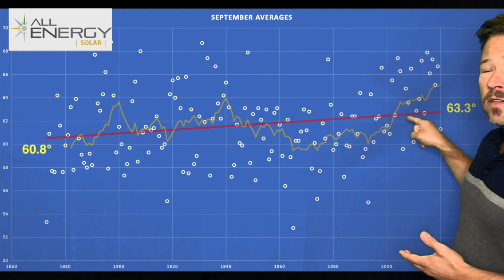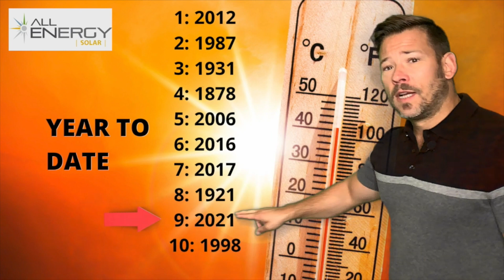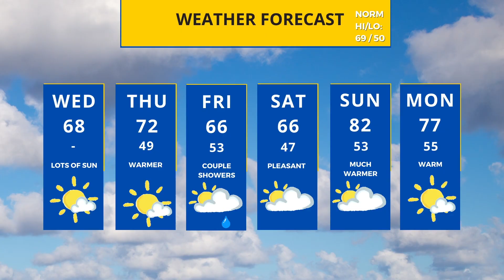Feels like Fall but Summer Warmth Returns! UPDATE for Wednesday, September 22nd, 2021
It was a CHILLY morning: fitting as the Autumnal Equinox is at 2:21 PM today. We’re looking at summer temps returning by Sunday however.